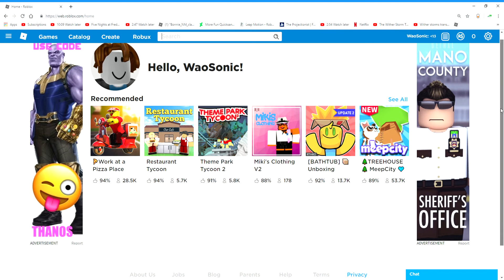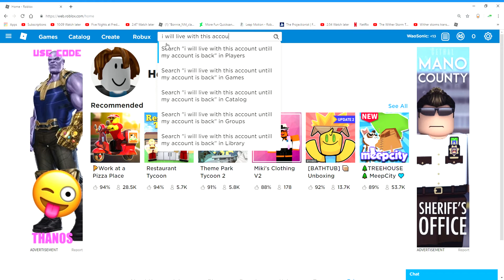new beginning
... i will get roblox videos soon